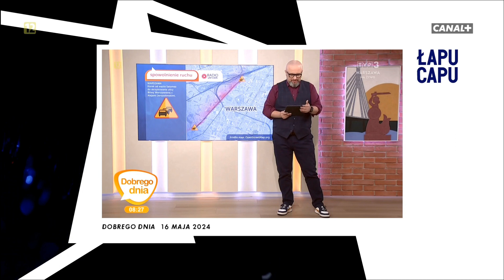Canal+ Premium - Łapu Capu (17 maja 2024)